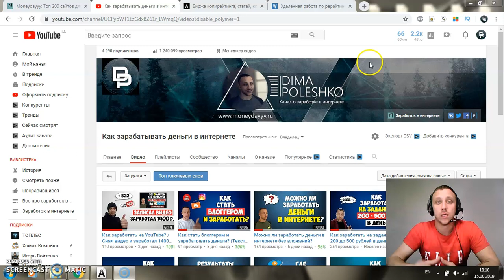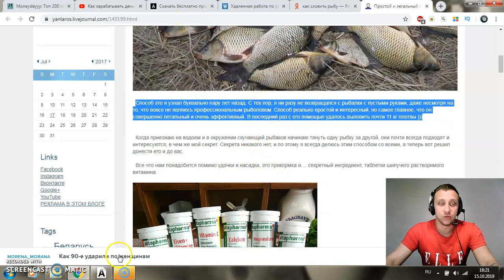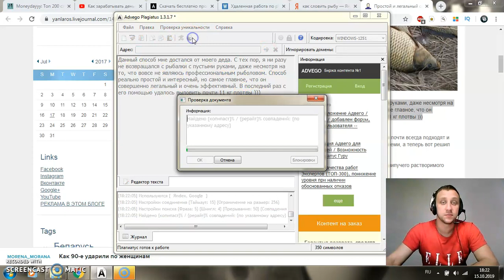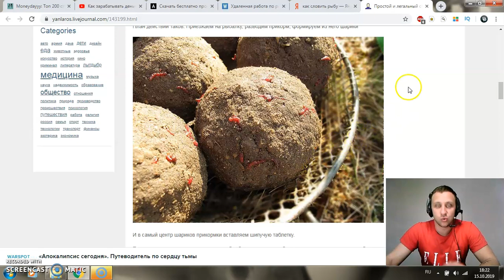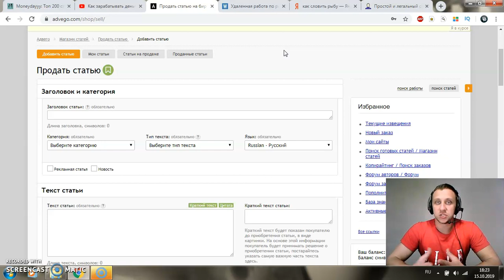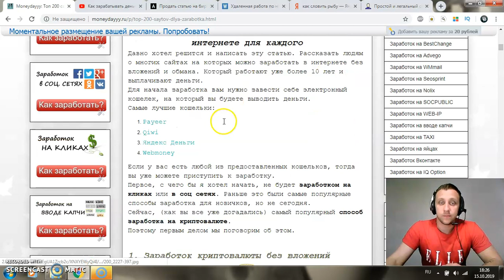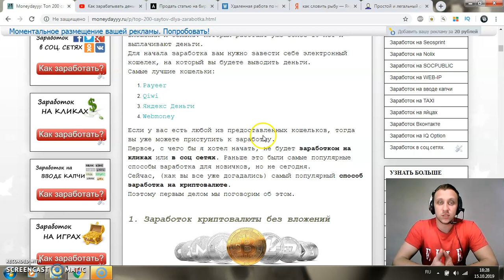Как стать копирайтером с нуля? / С чего начать?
Как стать копирайтером с нуля без образования? Секреты копирайтинга и с чего начать.

BTC - 1JpwcznSrqPG7deqi8uyE7LAF6NPtebbg2
LTC - LYxYdV6DNVm98SkwqiEan5kWXoQvwujJxG
ETH - 0x5074850d0142bcc78bc2c3a60d3e2c388382b0c6
DOGE - DLNjpQUs3Yd2XwoSGYxsQTaAsTaZ2Prmgd
TON - EQB_irtw0h1cun3wht9buOFqPVT963S_uOCJUK7A4_vnY_yB

Payeer - P20922255
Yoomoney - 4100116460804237